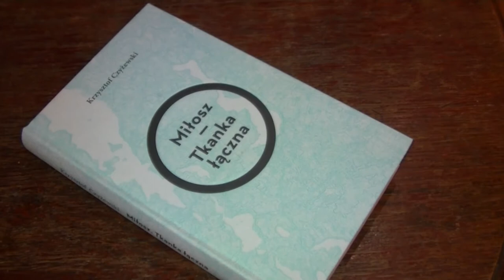"Miłosz. Tkanka łączna" - spotkanie wokół książki Krzysztofa Czyżewskiego, Massolit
"Miłosz. Tkanka łączna" - spotkanie wokół książki Krzysztofa Czyżewskiego

Andrzej Franaszek
Ryszard Krynicki

25 października 2014

Massolit Books & Cafe, Kraków